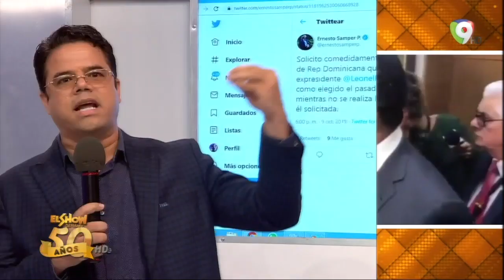Roberto Saladín: ¿Renuncia por ira? - Show Del Mediodía